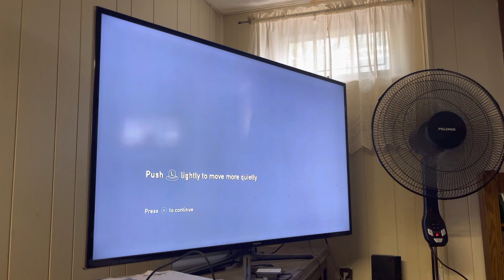Let’s play today Last of Us part 4